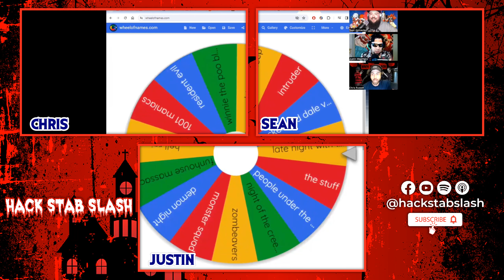Killer Klowns - Movie Recap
killerklownsfromouterspace review movie Come one come all to possibly one of the best b horror movies from the 80's? Space meets the circus in this crazy carnival ride.